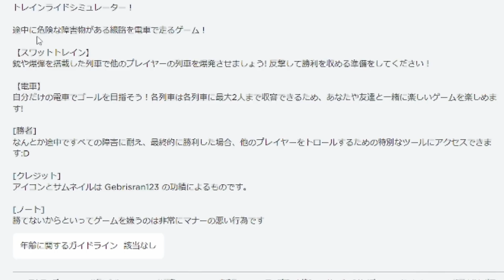今話題の「無限に終わりがないトロッコオービー」に絶望した... -ロブロックス[りりちよ]